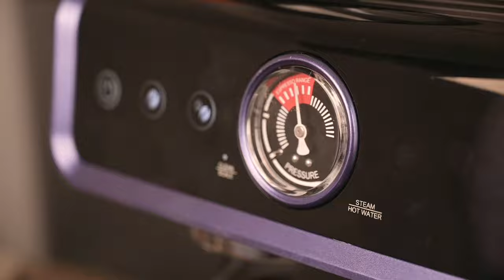Experience the Cyetus Espresso Machine CYK76001 | At Home Barista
Experience coffee like never before with our Cyetus All-in-One Home Barista, Semi-Automatic Espresso Machine CYK76001. Includes a built-in milk frother, steaming wand and bean grinder to bring you the perfect cup of coffee, just the way you like it.

▷ PRODUCTS USED ☕️
Cyetus All-in-One Semi Auto Espresso Machine CYK76001 ‣

▷ FOLLOW US FOR YOUR DAILY DOSE OF COFFEE CONTENT!!

Amazon.com/dp/B09JRYMR29